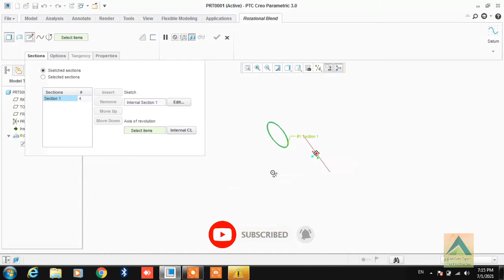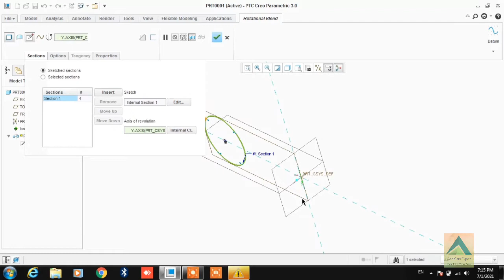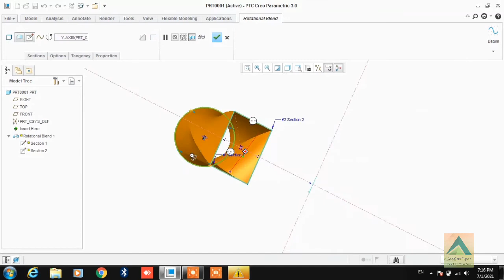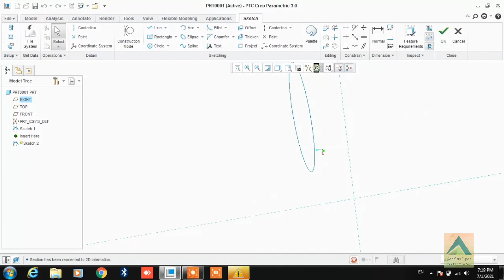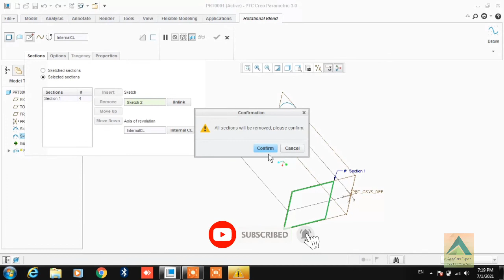Rotational Blend in Creo || CAD CAM EXPERT || IN DETAIL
This Creo Parametric tutorial shows how to use Rotational Blend command in creo.

Interested in a Creo Parametric CAD , Autocad , Solidworks ,Pro-e or Creo , Nx unigraphics , MasterCam , VISI software demo?

Thankx
Geetinder